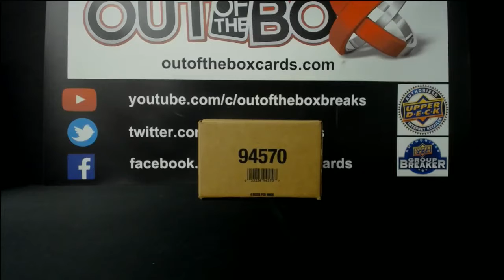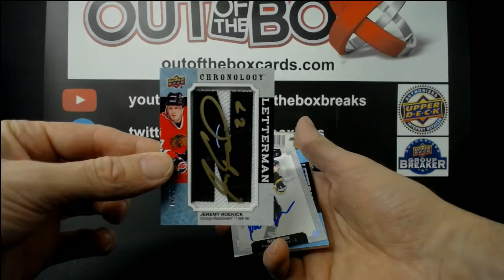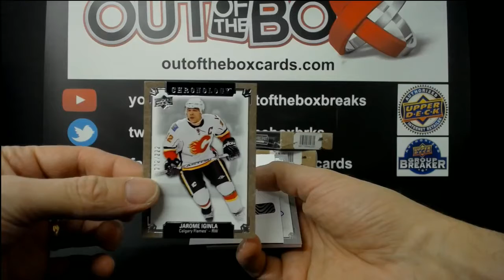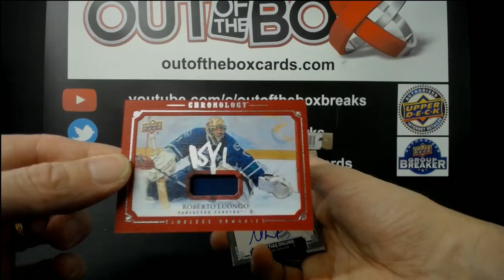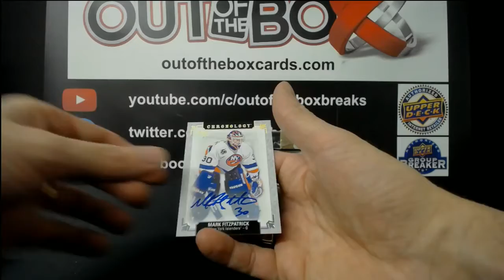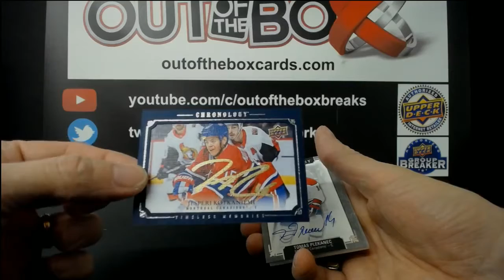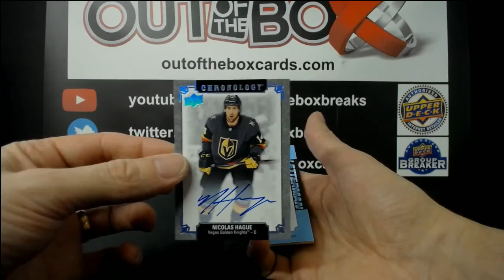Out Of The Box Group Break #8041 19-20 CHRONOLOGY INNER CASE TEAM BUY